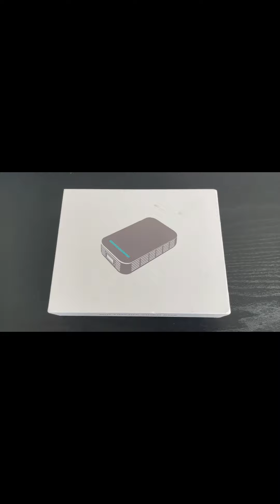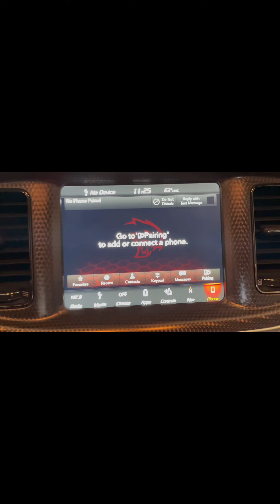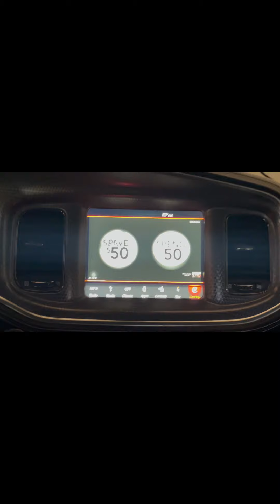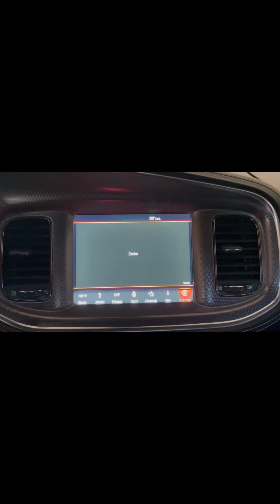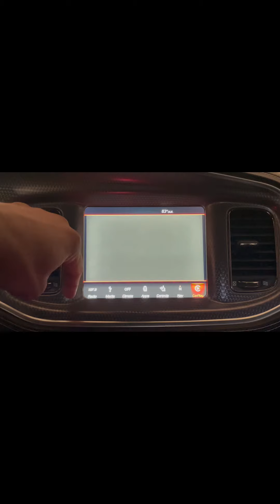Hacking The Uconnect In My Hellcat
Hit the link to get your own Stream Box.

Follow me on all platforms and stay in the loop about new car trends and events.